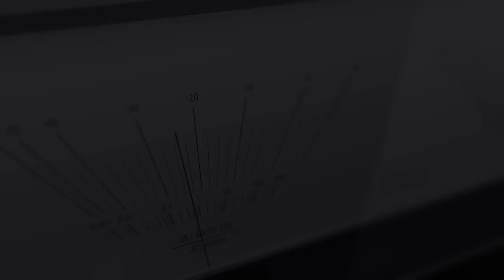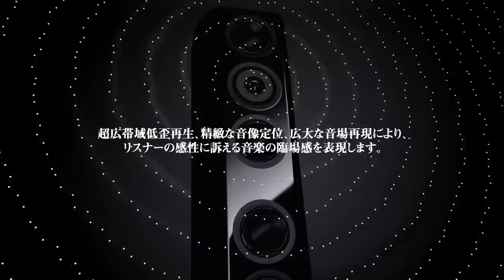Rediscover Music／Technics 製品編【テクニクス公式】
ハイレゾオーディオ時代の最先端を切り開く、テクニクスのテクノロジーを紹介

音楽は、国を越えて、世代を越えて、人の心を揺さぶり続けます。
そして時代はいつも、新しい感動を求めています。
まだ経験したことのない音との出会い。
音楽を愛するすべての人に、再び心ふるわせる喜びを。
Rediscover Music. Technics